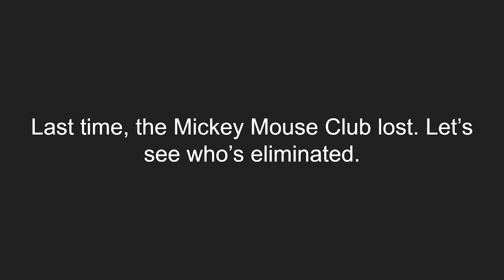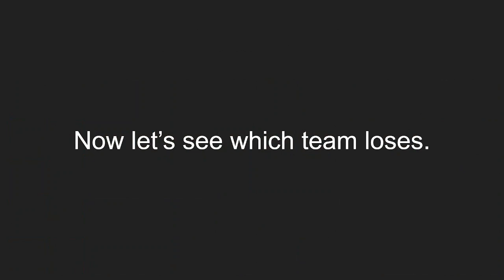SAVES Episode 12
Remember, licking doorknobs is illegal on other planets.